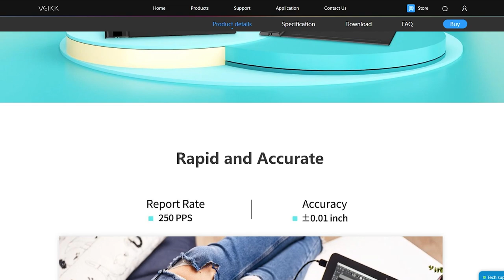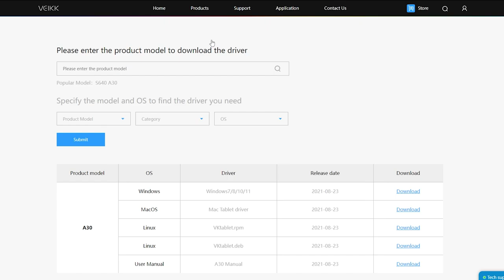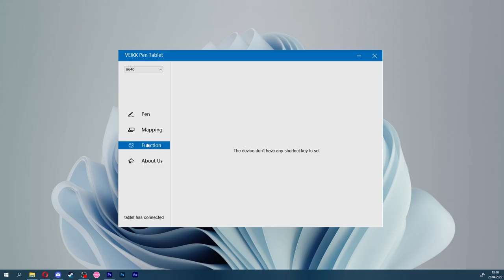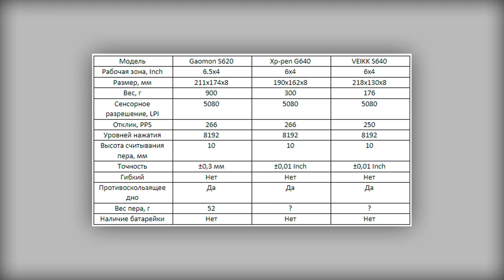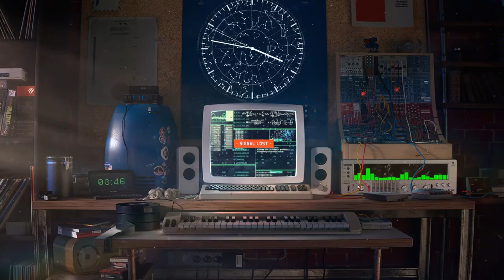VEIKK s640 l Обзор графического планшета для рисования и игры в osu!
РАЗВЕРНИ, ЕСЛИ хочешь) там есть все ссылочки)